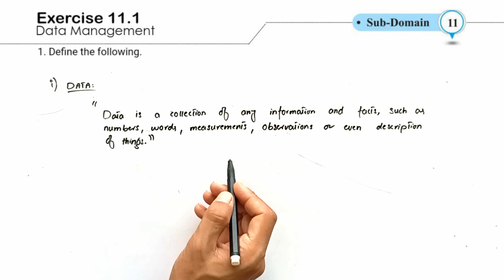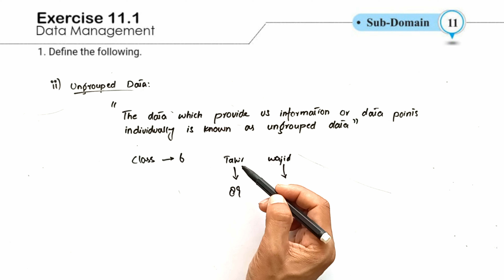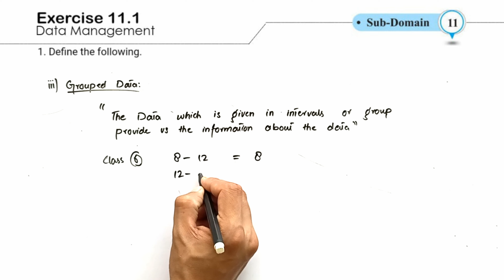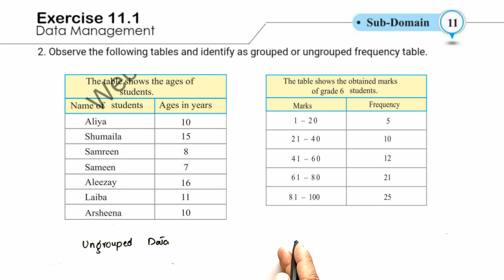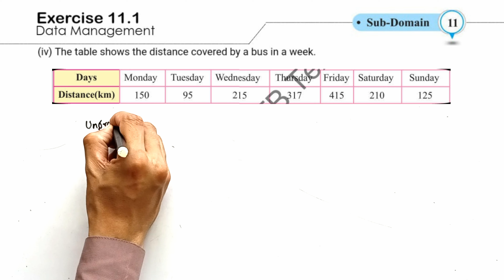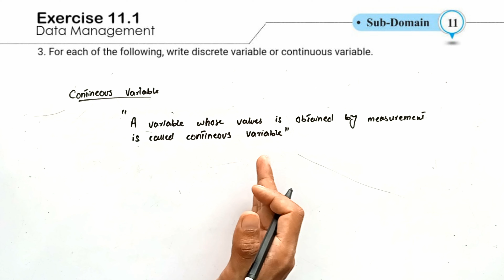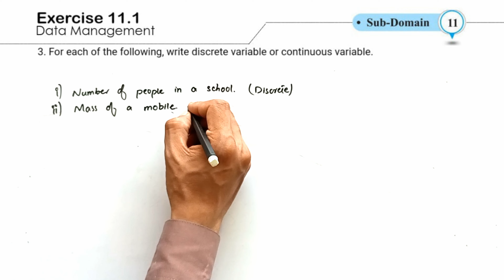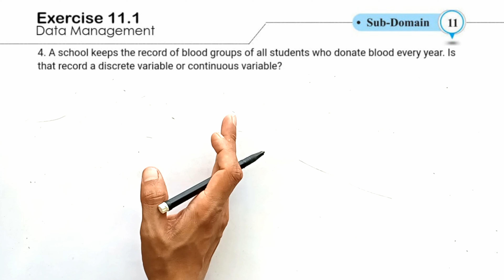Class 6 math, Chapter 11, Exercise 11.1 Complete | Ex 11.1 class 6 maths | New book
00:00 Exercise 11.1 Class 6 maths
00:12 Question 1
03:54 Question 2
07:59 Question 3
11:42 Question 4

Chapter 11,
Unit 11,
Exercise 11.1,
Ex 11.1,
6th Math Exercise 11.1,
11.1 Class 6,
11.1 Class 6 maths,
11.1 Class 6 math,
class 6 Chap 11 Ex 11.1,
SNC,
NBF,
Classroom,